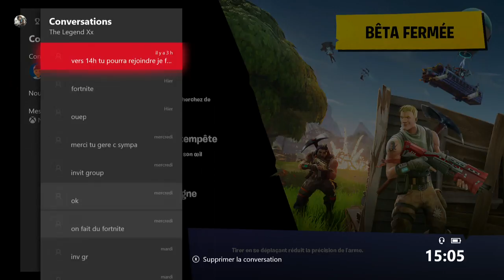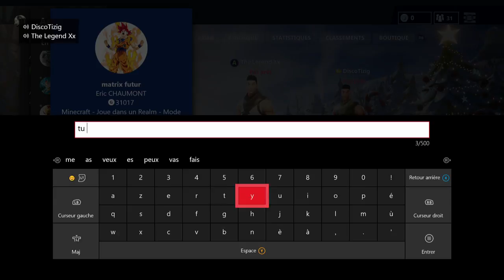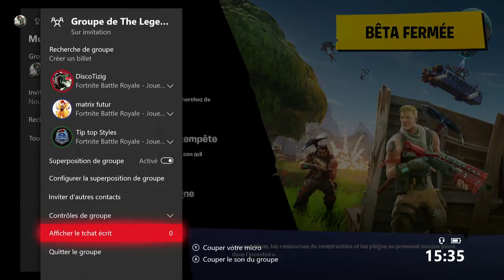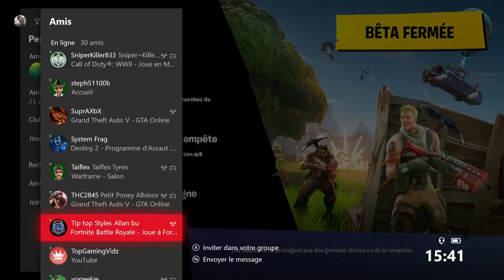FR XBOX ] DETENTE SUR FORNITE EN SOLO GO TOP 1